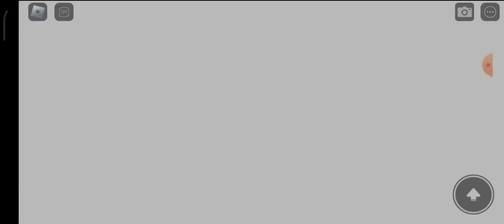TANGLED-WEB EDIT | WITH GREAT POWER COMES GREAT RESPONSIBILITY PART 1